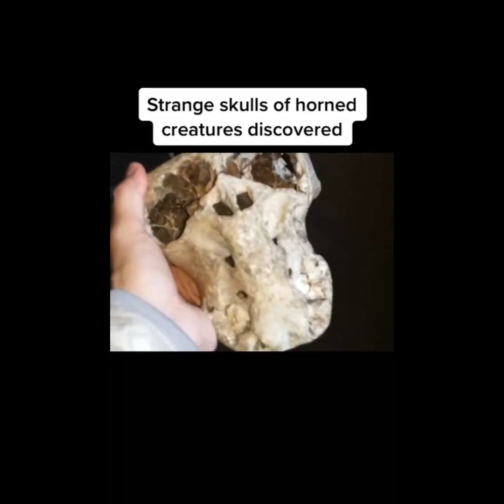INNER EARTH CRYPTIDS ARE SURFACING! UFO SIGHTINGS AND MORE!